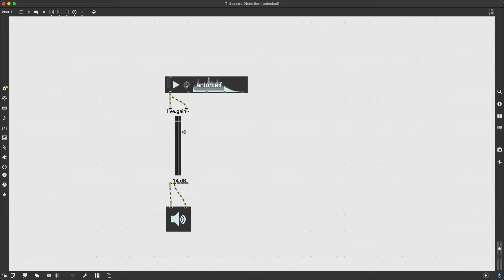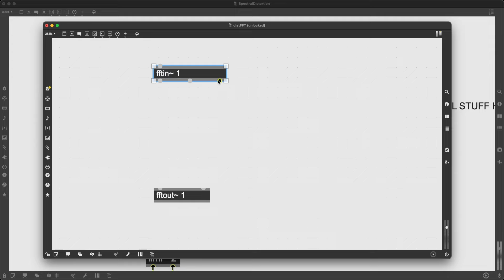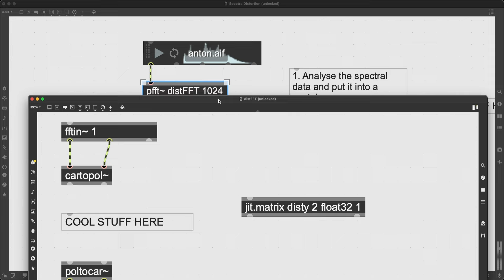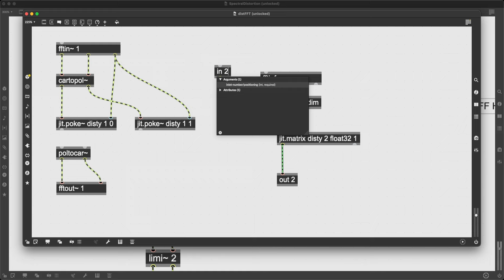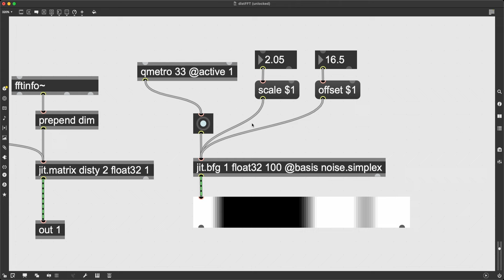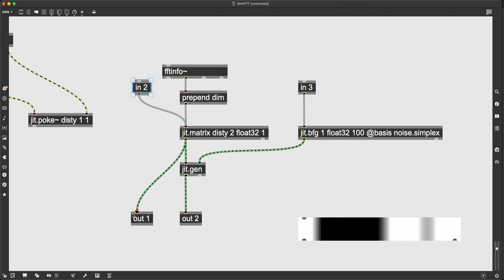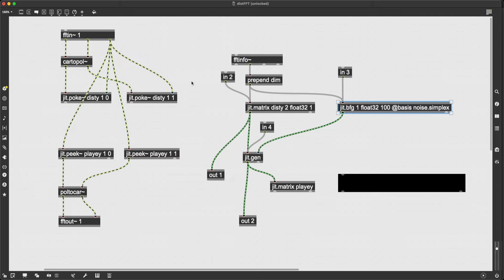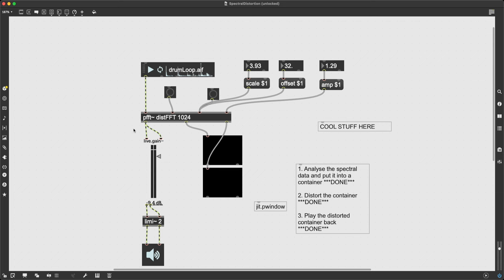Spectral Distortion | Max/MSP Tutorial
Distorting how the frequencies are combined in an audio signal can create some cool effects. In this video, I create a spectral distortion patch which combines FFT analysis with image processing techniques. Fun!

0:00 Introduction
1:09 Setting up the FFT analysis
11:12 Recording the FFT analysis
23:03 Distorting the FFT data
35:25 Playing the distorted FFT data back